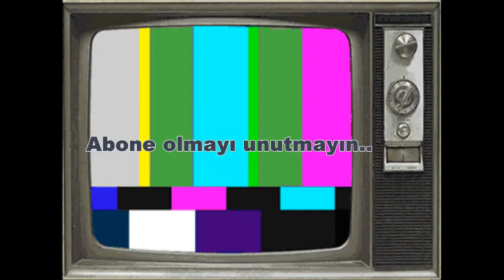Yumurta ve kalp ilişkisi